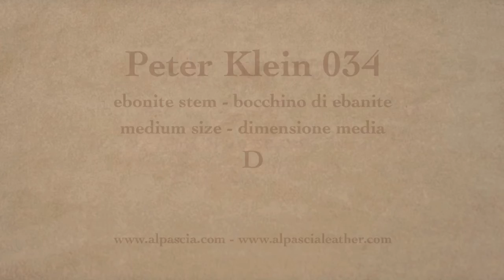Pipa Peter Klein D - pipe 034